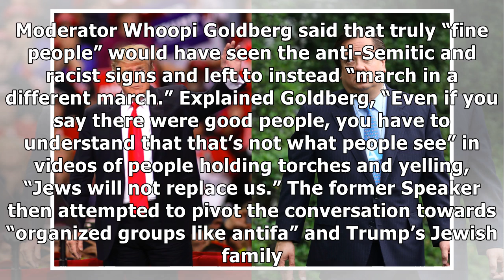‘The View’ Blasts Newt Gingrich’s Defense of Trump: “That Is Intellectually Dishonest”